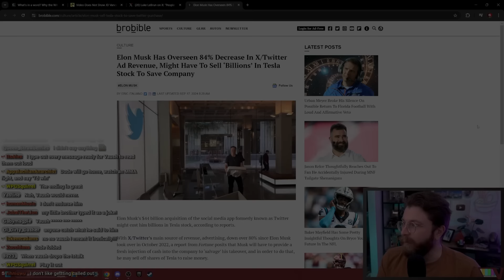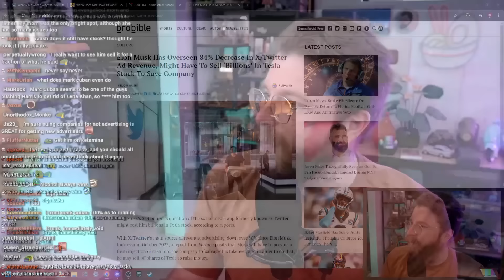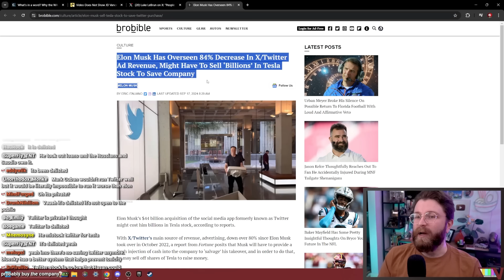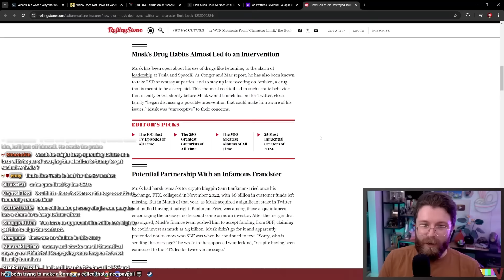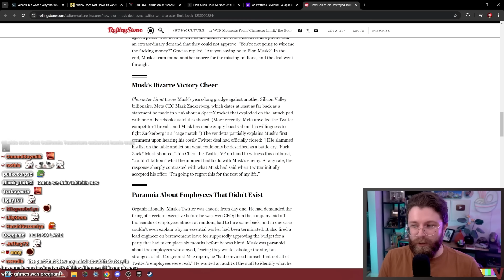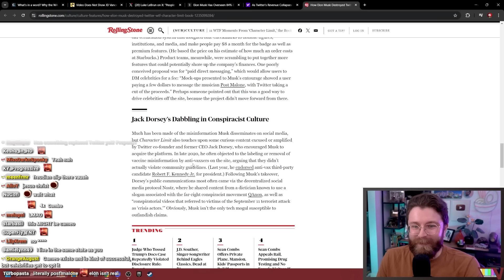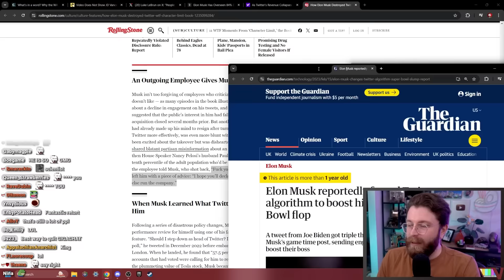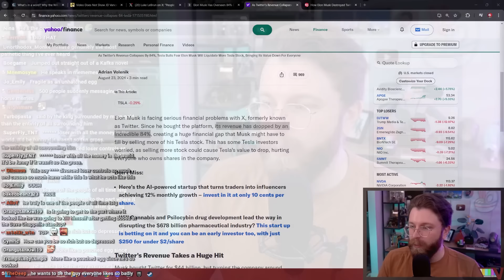Elon Musk Is Losing OBSCENE Amounts Of Money On Twitter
🌟 Other Socials 🌟